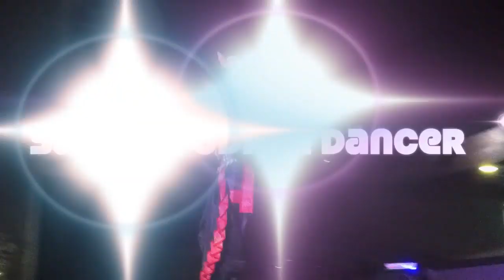Sarvani - Odissi Dancer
Sarvani embodies the ancient temple dancer of India performing the Odissi dance for Moria's first of a monthly series, Bellydance Speakeasy, at the Urban Onion, downtown Olympia.  The fund raising show accepted donations to support Dr. Ratna Roy's Odissi Dance School. March, 2013.